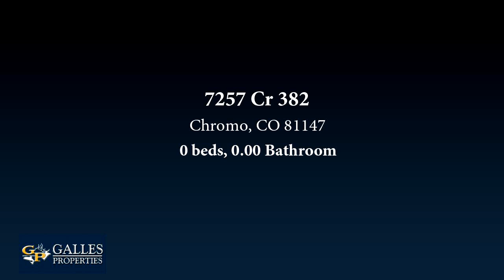Lots And Land for sale - 7257 Cr 382, Chromo, CO 81147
Exceptional Riverfront 36 acre parcel with over 1325 of Navajo River frontage. Great structure in the river for fish habitat. High alpine landscape of Aspen, Blue Spruce, Fir and Ponderosa Pine. Wonderful meadows and views of Navajo Peak and the South San Juan Mountains. Incredible new driveway constructed back to riverfront build site, Engineered septic system for a 3 bedroom house, underground electric brought back to building site and gallery well installed. Seasonal creek runs through the property. Agriculture Tax status means 2018 property taxes were only $25.92. No HOA or covenants. Close to National Forest access. This is truly a special private paradise. Must see and walk to appreciate this one of a kind oasis.

Bedrooms: 0
Bathrooms: 0.00
Square Feet: 0
Price: $749,000

08/30/2019 07:56:03 pm

Last modified: